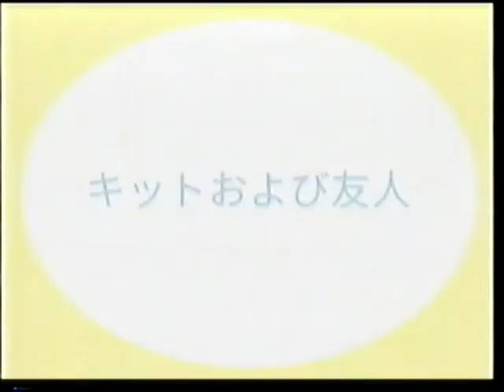Kit and Friends Opening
Found this on an old vhs I have. Decided to rip and upload it.